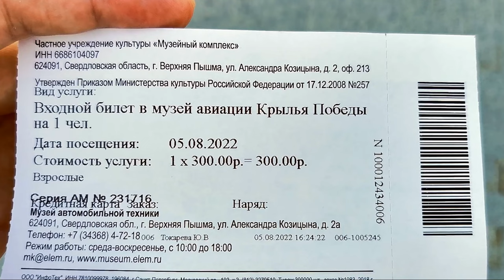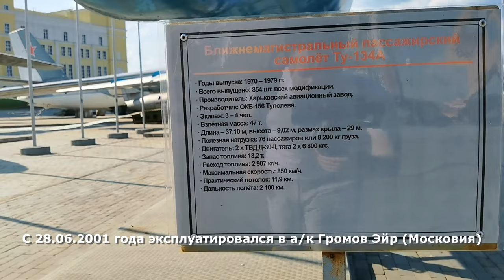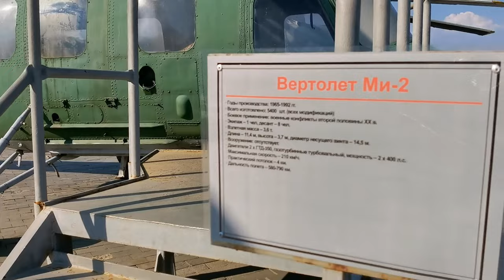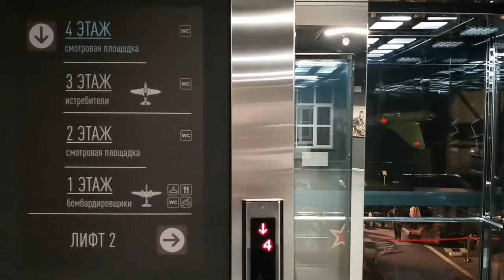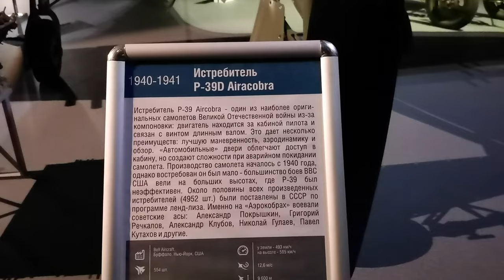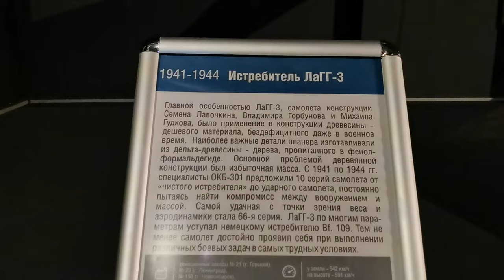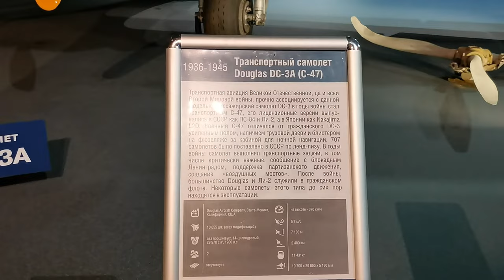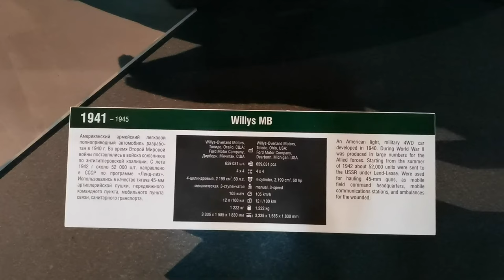Музей авиации "Крылья Победы". Верхняя Пышма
Музей истории военной авиации в г. Верхняя Пышма.

АНОНС: следующим в этом плейлисте смотрите обзор музея военной и гражданской авиации в г. Пермь.

Museum of the History of Military Aviation in Verkhnyaya Pyshma.

ANNOUNCEMENT: next in this playlist, see the overview of the Museum of Military and Civil Aviation in Perm.